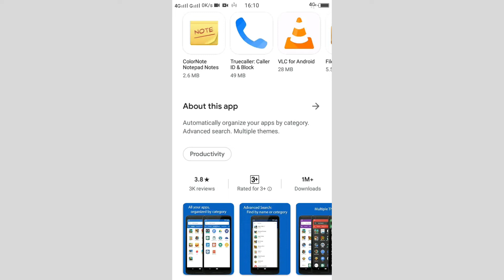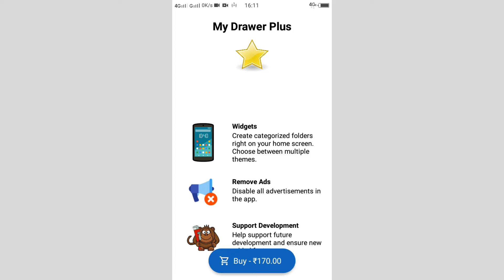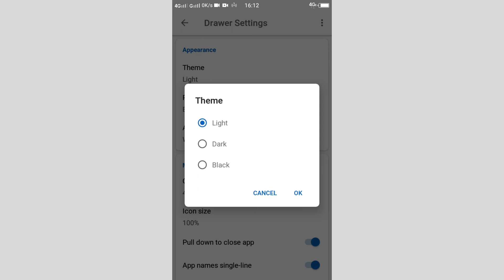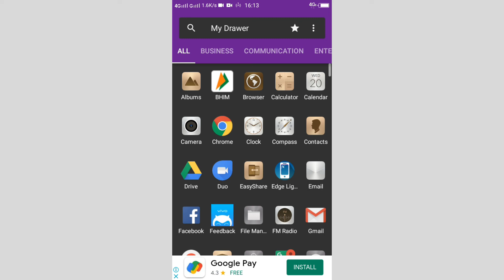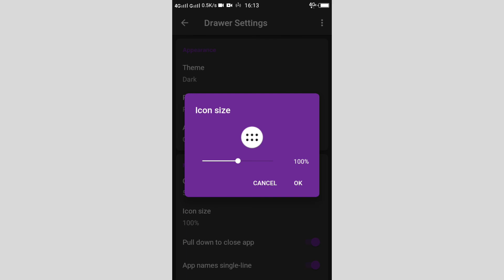Vivo V5 App Drawer Home Style || How To App Drawer Home Style Vivo V5